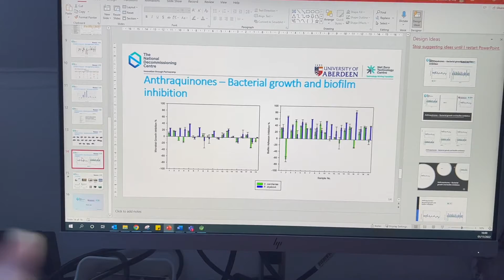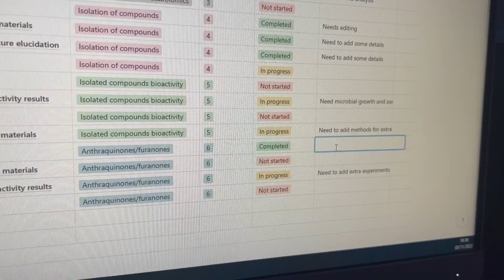A WEEK IN THE LIFE OF A CHEMISTRY PHD STUDENT | PhD vlog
Hello!

In this week's vlog I do some bioassays, extract chemicals from marine invertebrates and train my colleague in the lab!

Jessica

- - - music used - - -
Animal Friends - Lukrembo
Afternoon - Lukrembo

- - - music used - - -
Imagine - Lukrembo
Marshmallow - Lukrembo